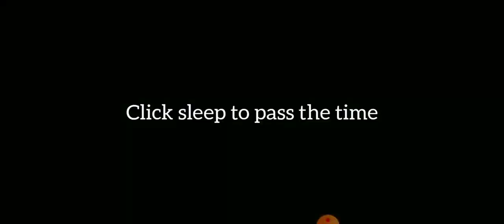DRIVING NEW ICEBREAKER TANKER TRUCK! NEW OFF THE ROAD 1.7 / OFF THE ROAD, OPEN WORLD DRIVING GAME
Off the road 1.7, off the road 1.7.1, new tanker truck, off the road unleashed